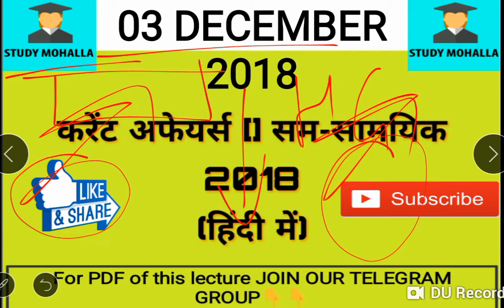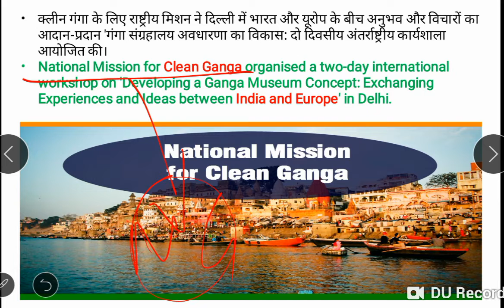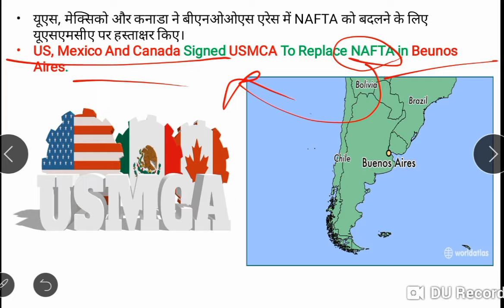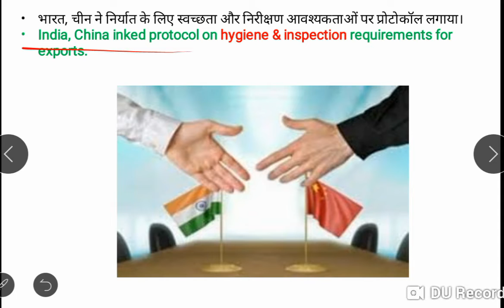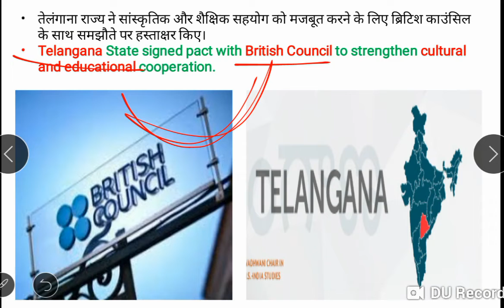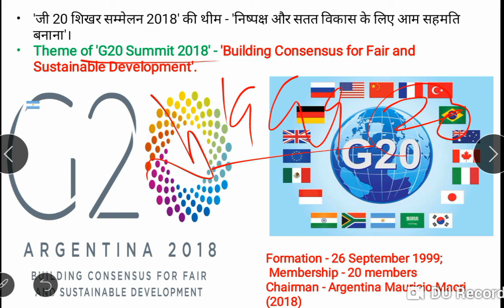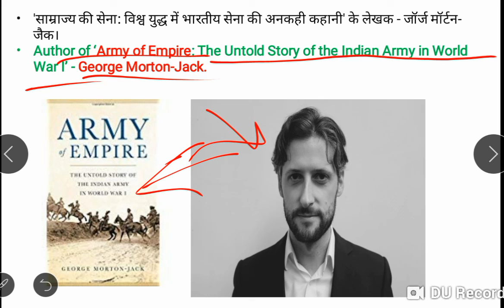03 DECEMBER 2018 || CURRENT AFFAIRS || FOR BANK/ SSC/ UPSC/ PSC/ VYAPAM AND OTHER GOVT EXAMS.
And comment if any improvement is needed.
Thankyew
TEAM
STUDY MOHALLA.